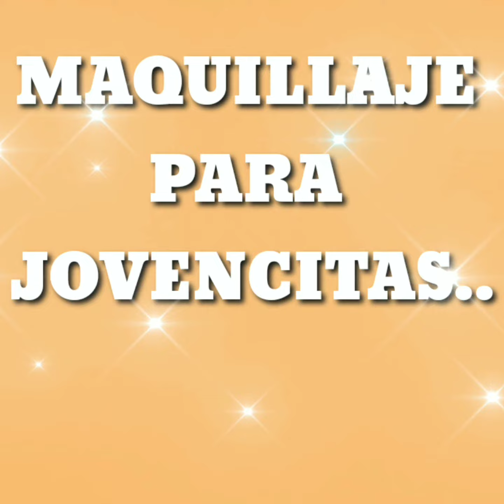MAQUILLAJE PARA JÓVENES |tutorial de maquillaje para jóvenes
VAMOS A PLATICAR SIGUEME
AQUI⬇️⬇️⬇️

COMPARTIR😉
COMENTAR 😍

BONITO DÍA.